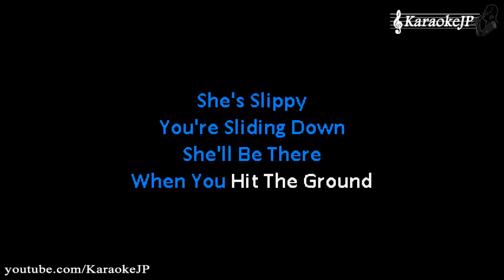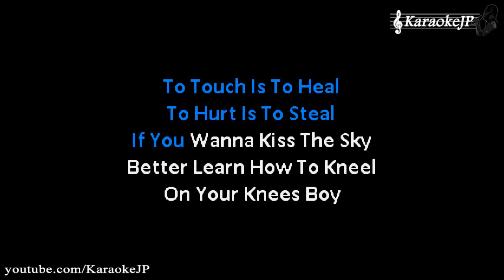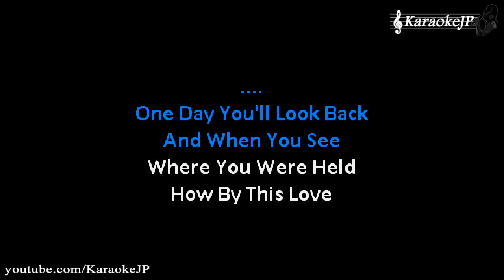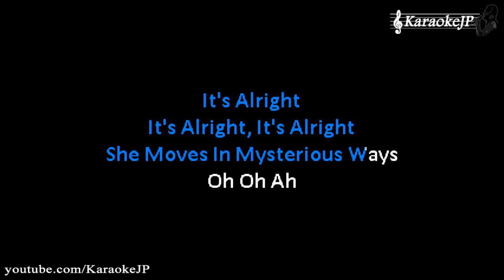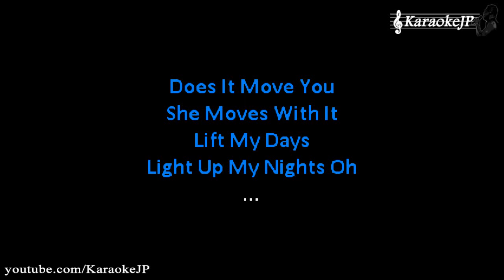Mysterious Ways (Karaoke) - U2